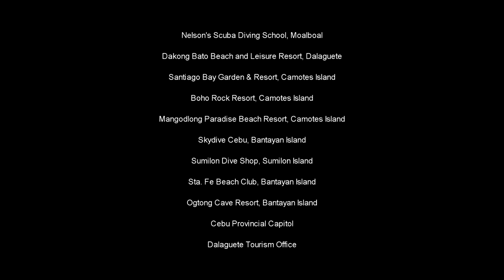Department of Tourism - Cebu Promotional Video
Municipality of Dalaguete - The Summer Capital and vegetable Basket of Cebu

If you like this video please do hit the thumbs up button below and share your thought about this video in the comment box. Thank you.